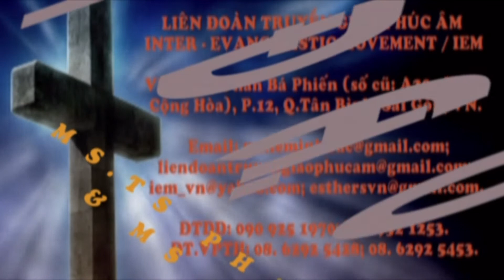PHÁT TRIỂN BÀI GIẢNG (1) MS Luca (B.10 / CH.II / SOM III) LIÊN ĐOÀN TRUYỀN GIÁO PHÚC ÂM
TRƯỜNG CHỨC VỤ - Cấp III - SOM III / Chương II: TUYÊN ĐẠO PHÁP (SOM III / Dr. Paul - GTC) / Bài 10: PHÁT TRIỂN BÀI GIẢNG (1) MS Luca / 11.2018.

7. NHỮNG BÀI GIẢNG & BÀI HỌC KT PHỔ BIẾN NHẤT.